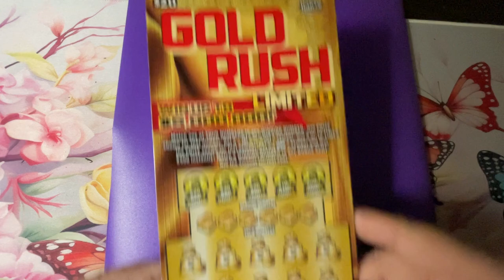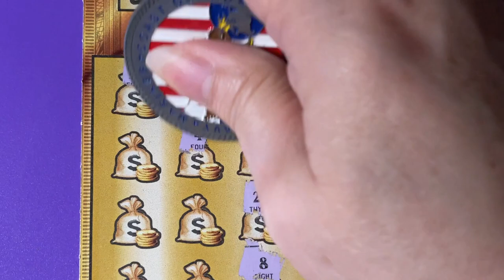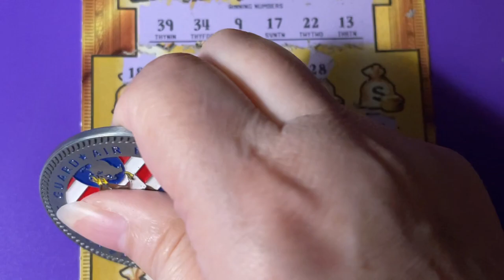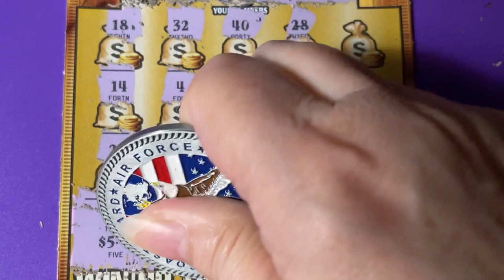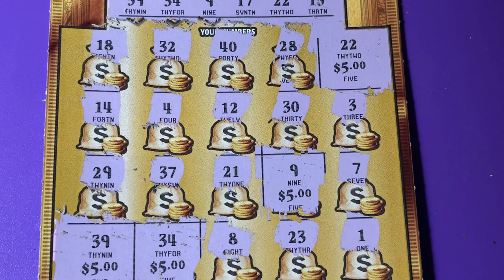Gold Rush LTD 17